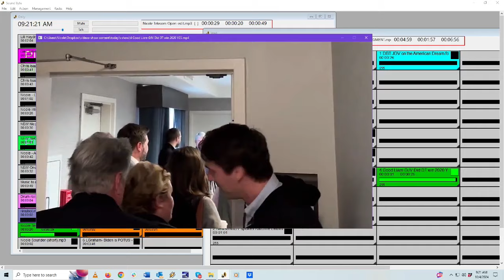Emptywheel Fridays on the Nicole Sandler Show - 10-4-2024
Marcy Wheeler of emptywheel.net joins Nicole Sandler every Friday for a spirited and no-holds-barred discussion about our world and what happened in it throughout the week.
Today, it's Jack Smith's brief explaining to the court why the former guy's actions on and around January 6 do not fall under the heading of "official presidential business" and that his case must be permitted to go to trial.
Plus the VP debate, the complete disconnect between Trump world and the political and cultural norms under which we live, and more...